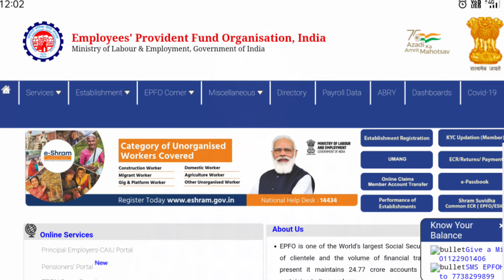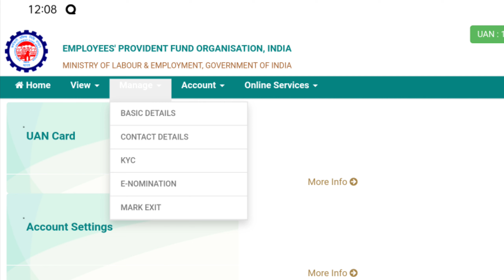EPFO E Nomination Process 2022 | PF Me Nominee Kaise Add Kare | UAN Me Nominee Add Kaise Kare